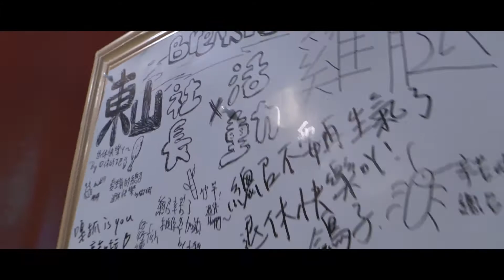Black Out - highlight